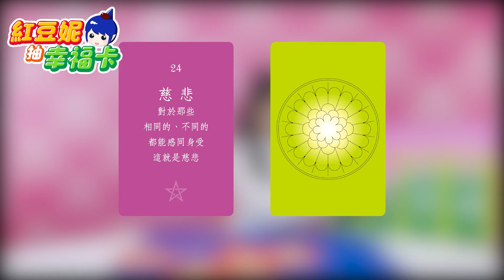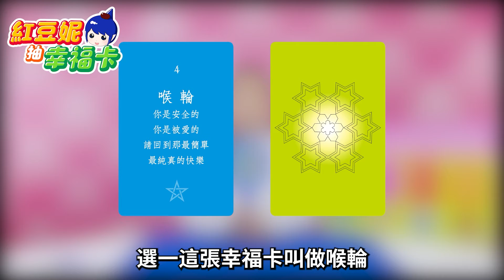【紅豆妮抽幸福卡】為什麼女人莫名其妙就發脾氣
男性要學會怎樣哄女人~

兩性是互相的互惠互益
哄對方~在婚姻裡面就是製造浪漫的很好的技術